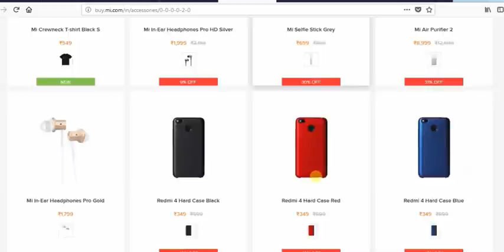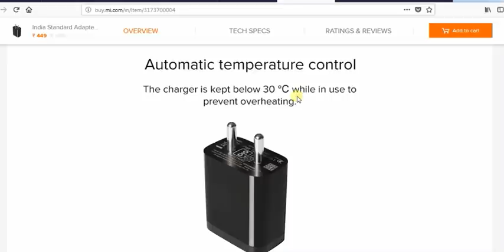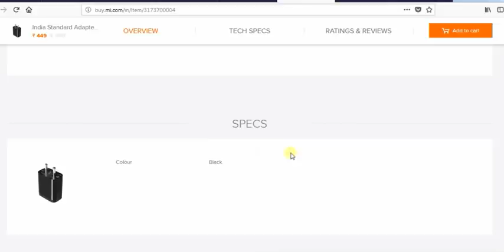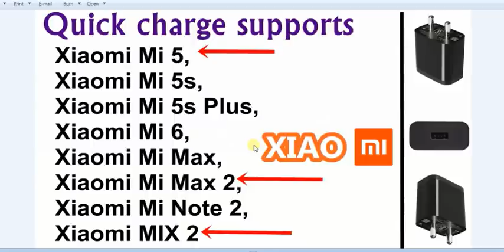Xiaomi Launches its fastest Charger in India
Findout what this new charger from Xiaomi can do for your mobile charge and does it support your mobile.

BEST buy offers:
1.VIVO V7( Champagne gold/black)
2. Gionee M7 Power
3. Infinix Zero 5
4. Infinix Zero 5 (64GB)
5 OPPO F3 Plus (6 GB RAM)
6. Panasonic PHones

1. Kult Gladiator (Black, 32GB)
2. Kult Beyond (Black, 32GB)
3. InFocus Turbo 5 (Glittering Gold, 16GB, 5000mAH Battery)